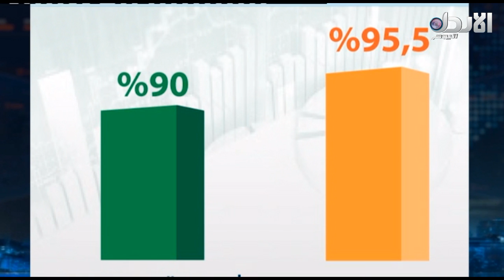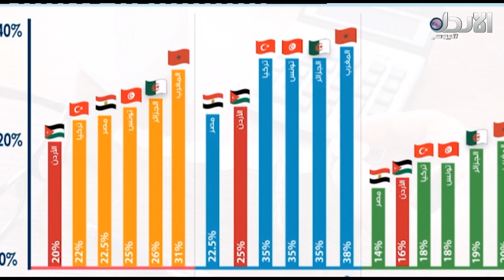في عين الحدث حلقة 386 - " مشروع القانون المعدل لضريبة الدخل الذي أقره مجلس الوزراء " مع عمر كلاب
تردد القناة :
10873/ V/ 27500 - نايل سات
11391/ V/ 27500 - نايل سات

في عين الحدث 8-5-2018

ضيوف الحلقة :
عمر قراقيش - نائب
الدكتور حسام عايش - محلل اقتصادي

في حال استخدام او استعمال مواد خاصة و محمية بحقوق التأليف والنشر وبدون إذن يرجى التواصل عبر البريد الالكتروني :